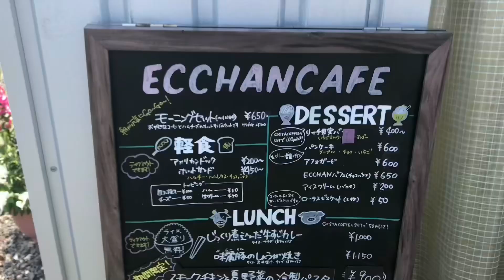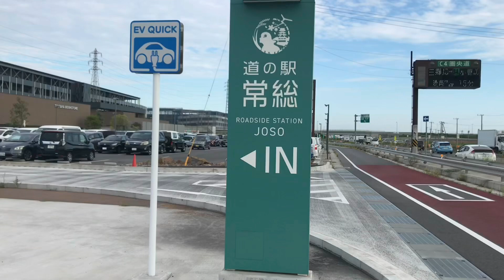4台バイクツーリング千葉県から茨城県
千葉県から、茨城県小美玉市のえっちゃんカフェと道の駅常総を目指して、4台でツーリングしました。

千葉県からは3台でツーリングスタート、途中のえっちゃんカフェから、1台合流して、バイク4台で、道の駅常総を目指します😊

ECCHAN CAFE えっちゃんカフェ

住所
茨城県小美玉市部室前1198-61